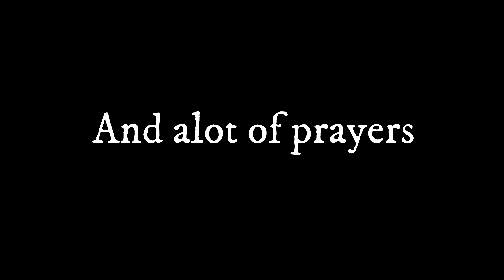Finding Endangered Animal || Heaven on Earth || Kashmir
Hey buddies, We went on a trip to the Independent Kashmir Moi Game Reserve, near India Pakistan LOC. We were there to spot Kashmir Gray Langur which is quite a Rare and Endangered Species around here. I hope you are going to enjoy this part 2 of the series.

We have also made a documentary too on Kashmir Gray Langur there you will get a lot of knowledge about this beautiful specie of nature.